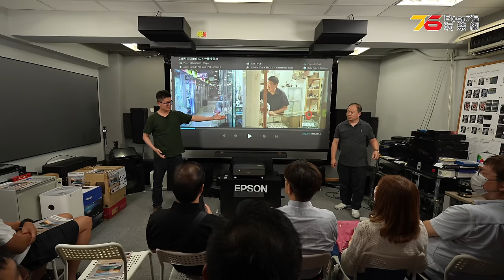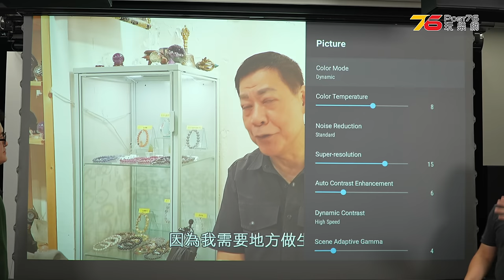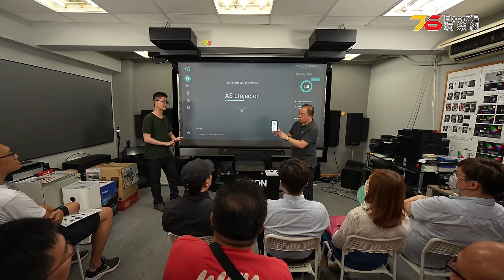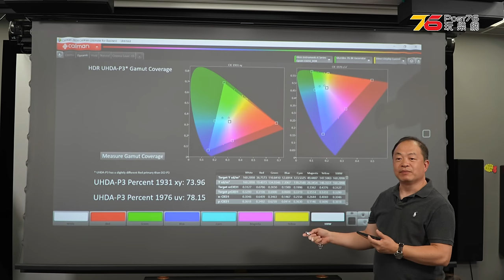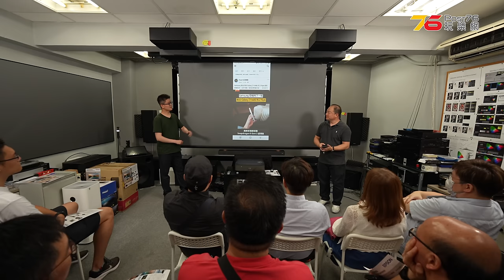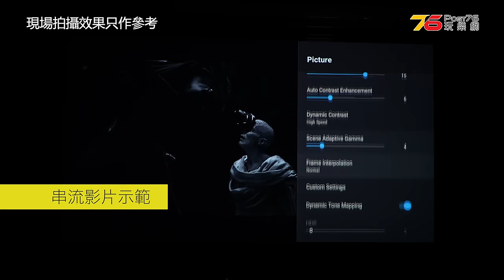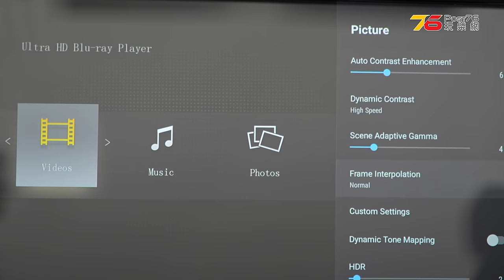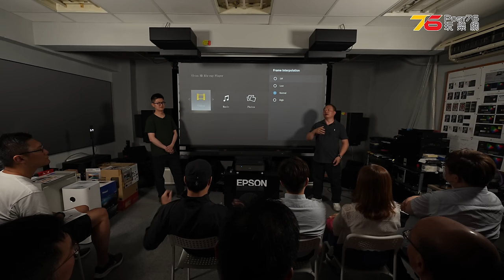💥Epson EH-LS650超短焦鐳射投影機 ! 玩盡日系120吋家庭影院屏幕體驗會（附設cc字幕）| 活動精華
今次嘅體驗會，Hugo邀請到 Unify Color Limited 嘅創辦人 色魔 Anthony Lee 同大家一齊實試呢部 Epson EH-LS650 究竟出嚟會係咩效果。以家居用家最實際嘅角度出發，模擬平時喺屋企睇 Netflix 煲劇、睇 4K 電影嘅使用情景。另外，作爲色彩管理方案專家，玩投影機非常有心得嘅 Anthony 仲會現場分享究竟點樣先可以投影出理想嘅畫面，探討又有咩調校設定可以令畫面、色彩呈現得盡善盡美呢~

00:00 開場+版友分享
00:50 焦點規格
01:36 開關燈測試:動態/戲院畫質模式
02:36 色域表現
06:13 動態映射(Dynamic Tone Mapping)功能
07:44 銳利度
09:36 流暢度
10:37 電源補品